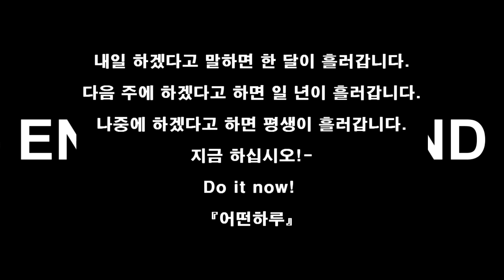칼리 아르니스 강좌 유술기 팔 안쪽으로 (인사이드 스네이크 홀)감아 돌리기 암락 arm lock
한국 아르니스 협회 완전제압 (full control) 유술기 강의 chapter 5
팔 안쪽으로 (인사이드 스네이크 홀)감아 돌리기 암락 arm lock
사단법인 한국 아르니스협회